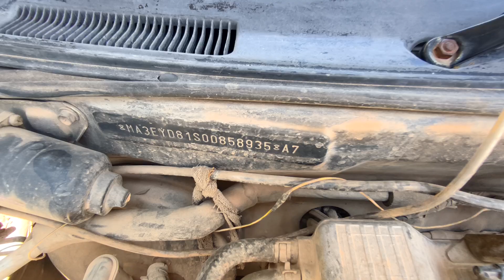MARUTI ALTO LX CHASSIS NUMBER LOCATION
find out chassis number location of MARUTI ALTO LX